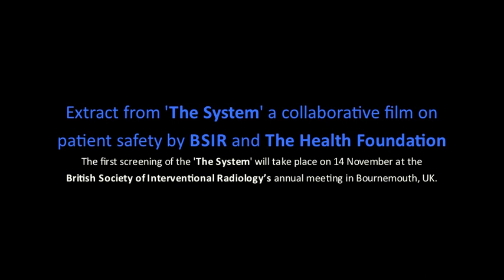The system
The System, a collaborative film by the British Society of Interventional Radiology (BSIR) and the Health Foundation, an independent charity, traces the way in which a combination of factors are shown to converge during a biliary intervention procedure carried out on a patient.